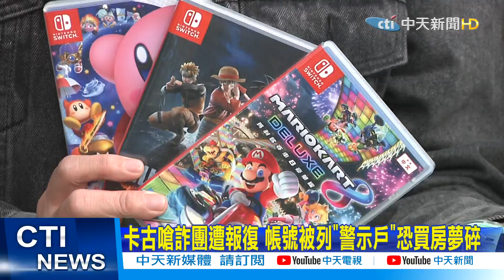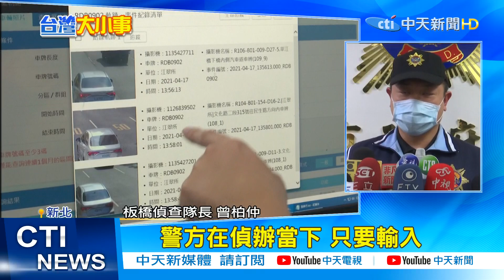【每日必看】失蹤飛官潘穎諄找到了! 敬酒口氣差..相約談判爆濺血衝突釀4傷 @中天電視CtiTv 20210418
發生在上個月兩架F5E戰機失事，在搜尋了28天之後，失蹤飛官潘穎諄遺體，確定在早上7點多在南仁漁港岸邊尋獲，空軍司令部發新聞稿表示，後續將配合地檢署辦理相驗，並協助家屬辦理治喪事宜。也強調，會嚴格要求所屬落實各項戰備整備訓練與風險管理。

歌名: Sunspots
作者: Jeremy Blake
類型: Dance & Electronic
氣氛: Happy Music